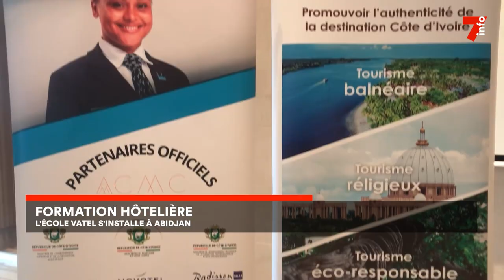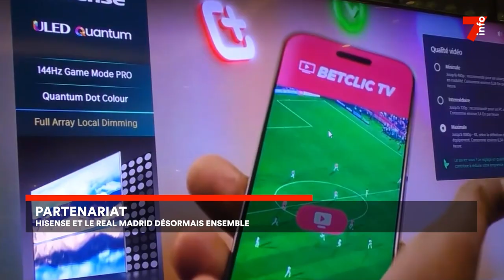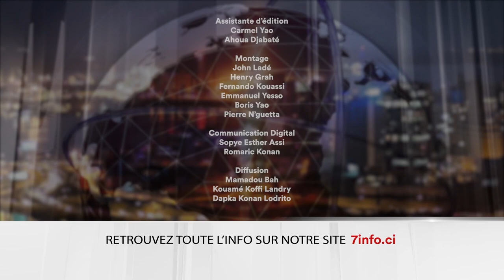Le 7 minutes du 2 décembre 2024 (édition du 19H)